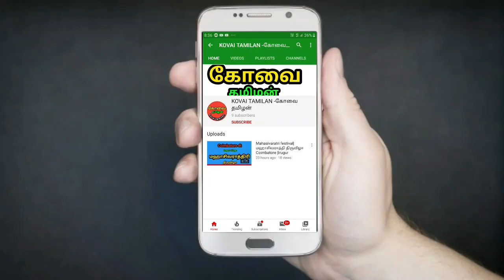கோவை ஜல்லிக்கட்டில் கலக்கிய காளைகள்..kovai jallikattu.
coimbatore jallikattu. கோவை ஜல்லிக்கட்டில் கலக்கிய காளைகள்